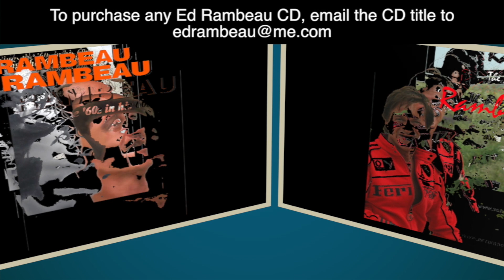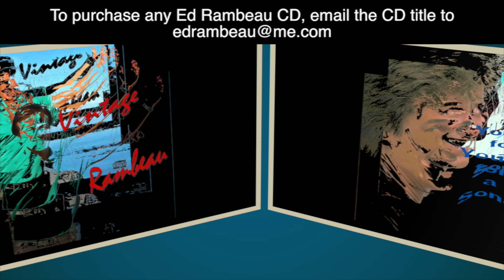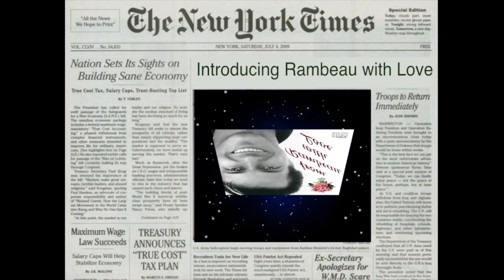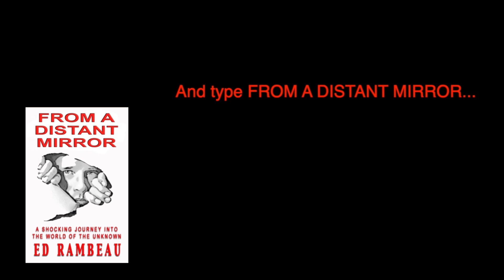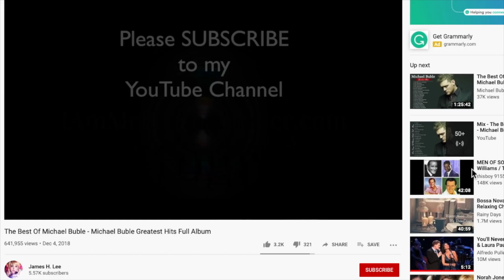RADIO SHOW 294 (A TIME FOR LOVE)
This Internet Radio Show aired Thursday Feb 16, 2023 and contains songs of love for Valentine's Day.